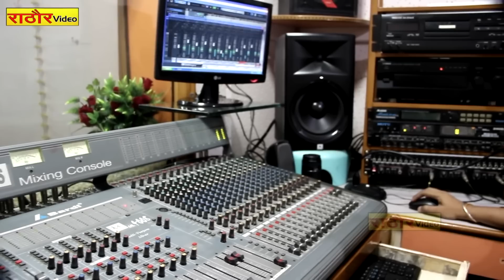Very Sad Devotional Song || एक बार हमसे नज़रें मिलाइये || कृष्ण भजन Suman Sargam || KRISHAN BHAJAN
एक बार हमसे सवारे नजरे मिलिए || कृष्ण भजन  Suman Sargam  KRISHAN BHAJAN

राठौर वीडियो HD YouTube चैनल में आप सभी का हार्दिक स्वागत है |
इस चैनल के माध्यम से लोककथा, भजन, गज़ल, आल्हा, रसिया, मल्हार, कथा भागवत एवं उत्तर प्रदेश में सभी मशहूर शास्त्री जी --जैसे स्वामी आधार चैतन्य, सुरजन चैतन्य, ब्रजेश शास्त्री, मंजेश शास्त्री, प्रवेश शास्त्री, माधव शास्त्री, पुष्पेन्द्र शास्त्री, चन्दन दीवाना ,संगीता शास्त्री व् अन्य सभी शास्त्री के नए-नए प्रोग्राम का आनंद ले सकते है .
धन्यवाद